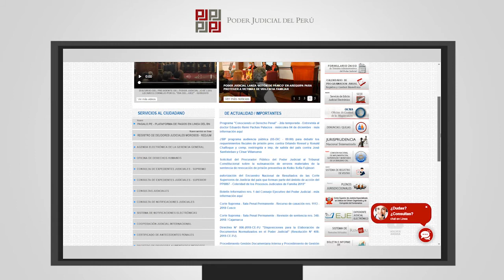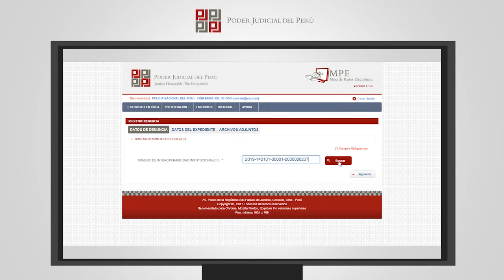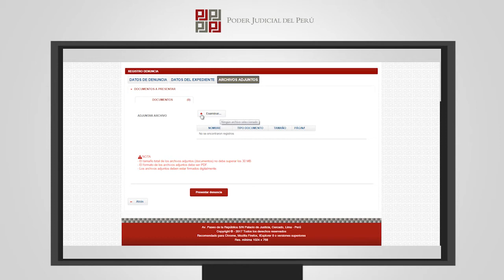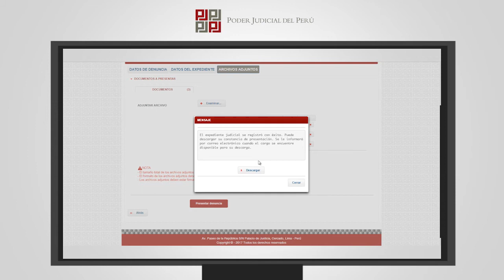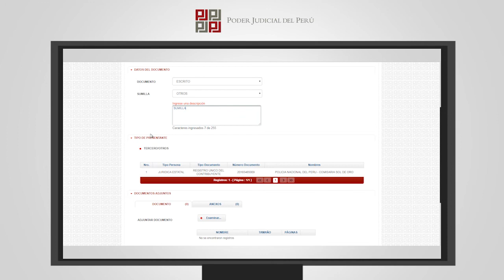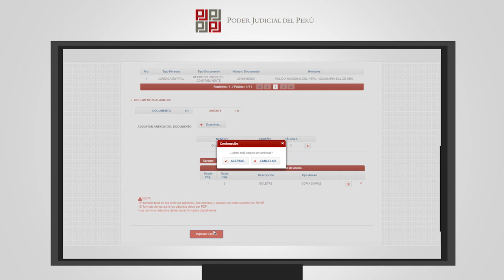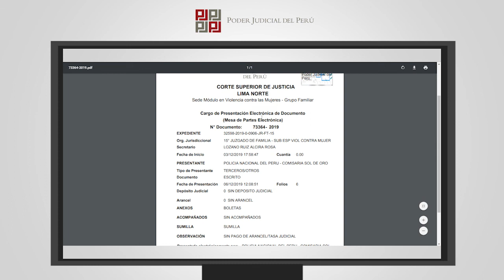Mesa de Partes Electrónica de Denuncia Policial VR1